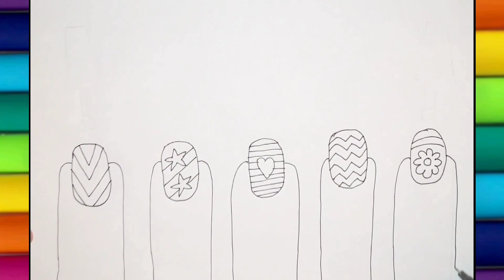Draw & Paint Colorful Strawberry Step by Step | Art Tips for Children | Drawing for Kids@artworld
Draw & Paint Colorful Strawberry Step by Step | Art Tips for Children | Drawing for Kids &Toddlers